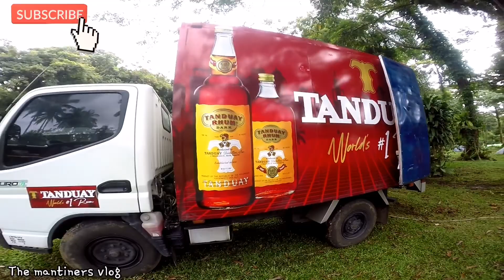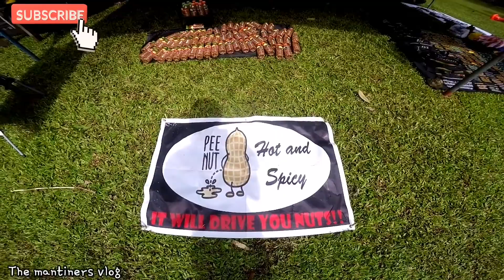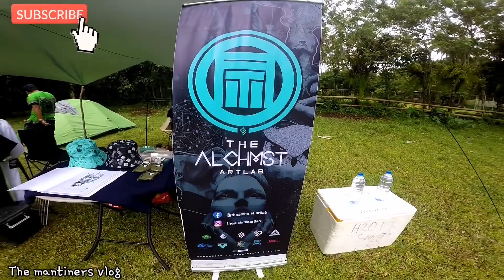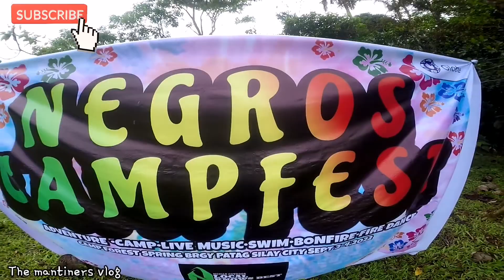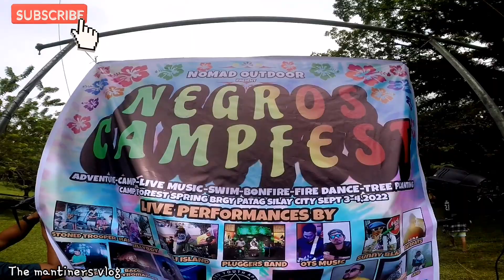Negros Campfest // NOMAD outdoor Gear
NOMAD 1st Ever Negros Campfest hammock and tent festival here at camp forest patag silay.